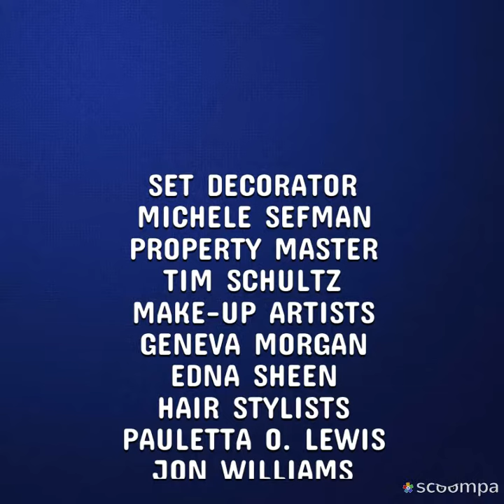January 31, 2019